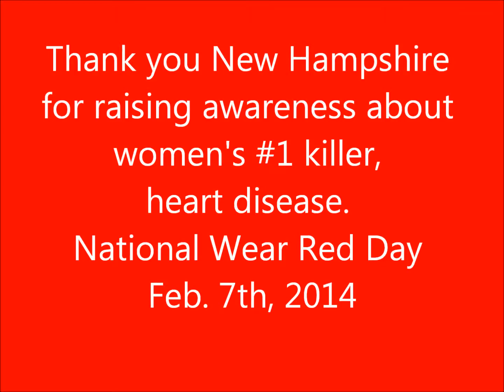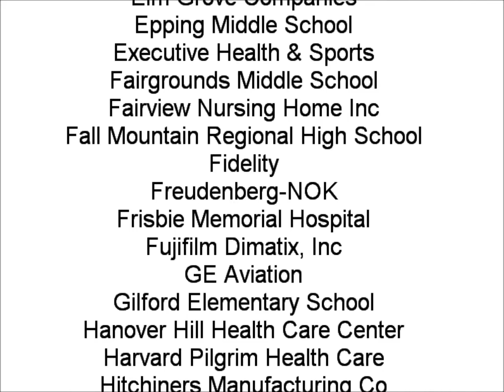My Edited Video